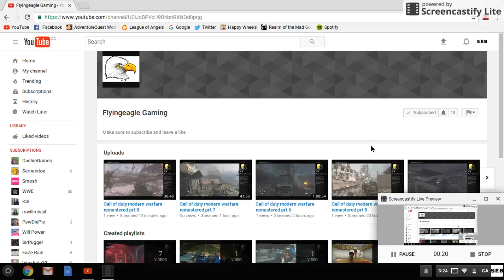Sub to flyingeagle gaming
flyingeagle gaming